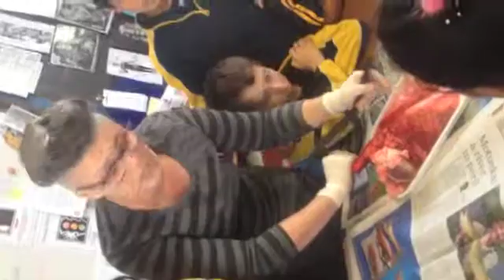how our lungs work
Room 11 explored how our lungs work as part of our asthma awareness week.